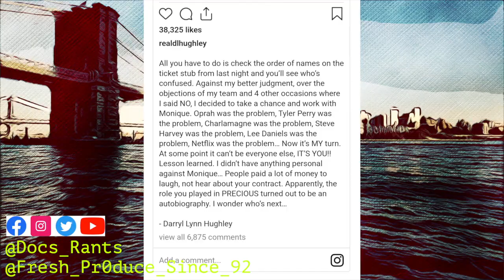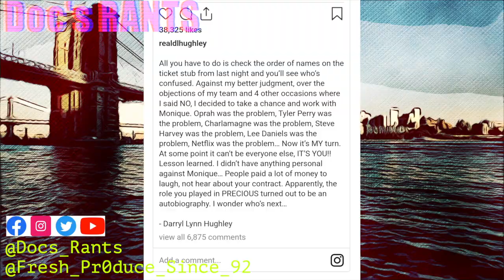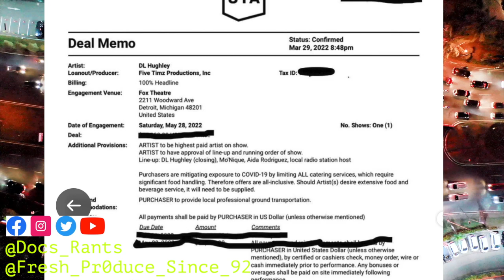Mo'Nique Destroys D.L. Hughley On Stage but He RESPONDS with the SHOCKING Receipts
Mo'Nique Destroys D.L. Hughley on Stage In Detroit, MI at The Fox Theater.  Monique was looking for the "Receipts" Afterwards D.L Hughley shares an Instagram post about the situation and posts the Contract.